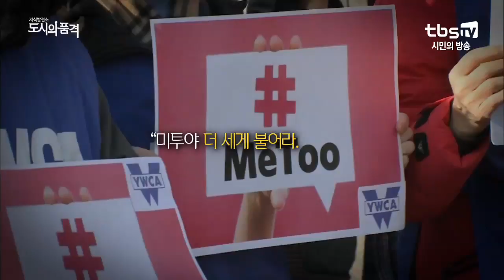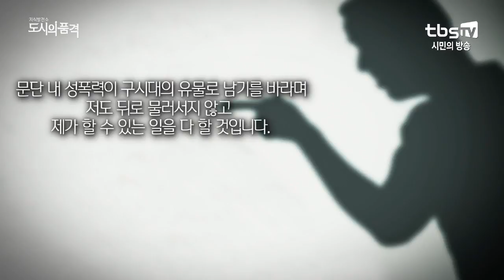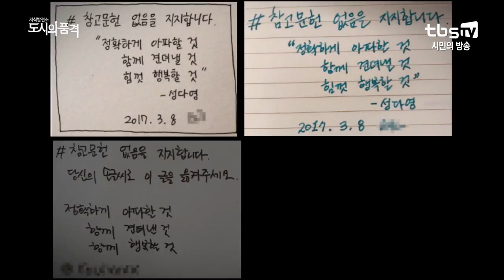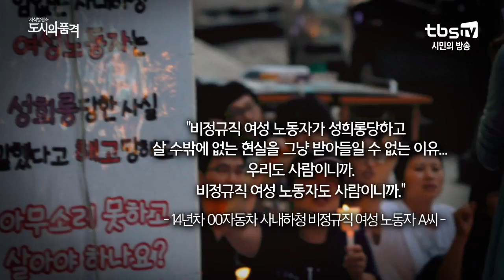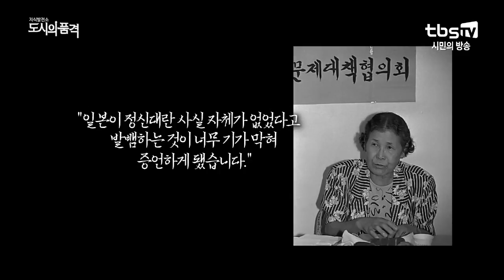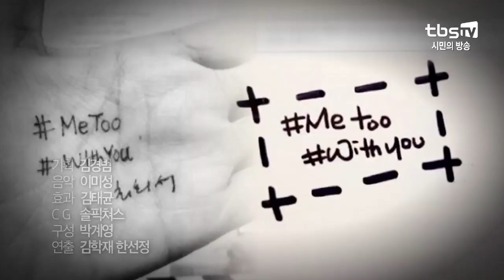[도시의 품격] Me Too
세상이 변하길 간절히 바랐던 이들이

용기를 내었습니다.

결코, 당신의 잘못이 아닙니다.

더 세게 불어라. Me too